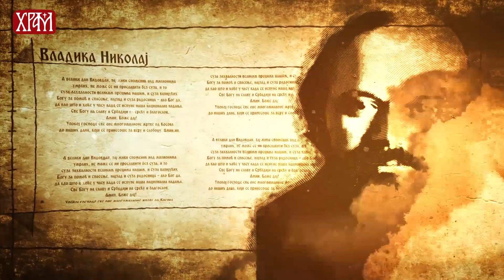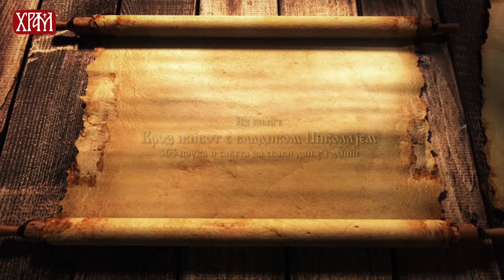Кроз живот с владиком Николајем - 26 април, Нероткиње